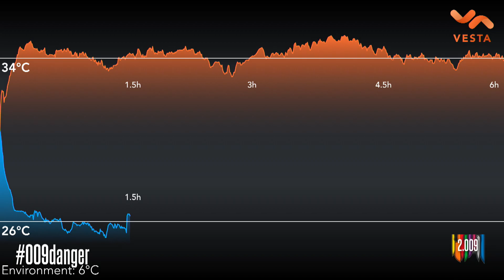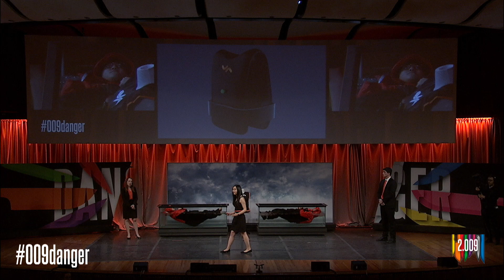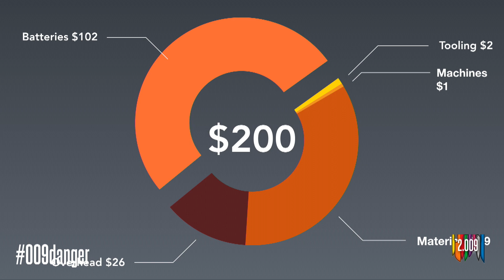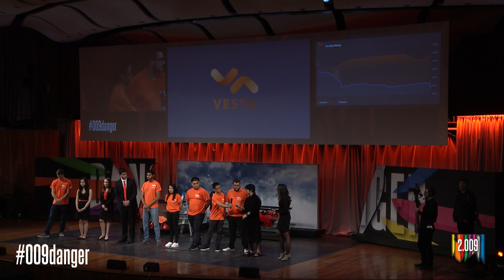2018 2.009 Product Launch: Orange Team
Orange Team presenting Vesta at the 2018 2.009 Product Launch.